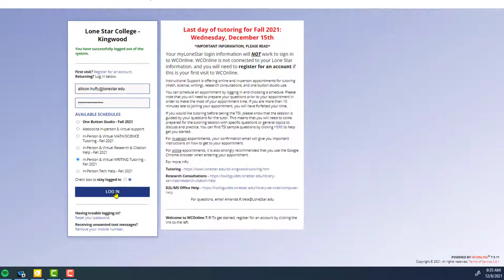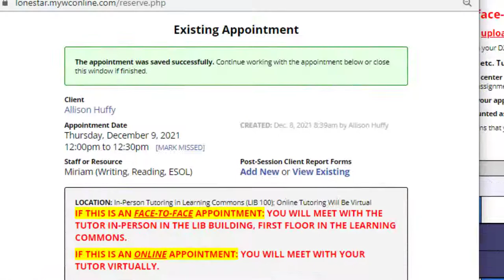Scheduling a WCOnline appointment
Provides instructions on how to make an appointment in WCOnline.